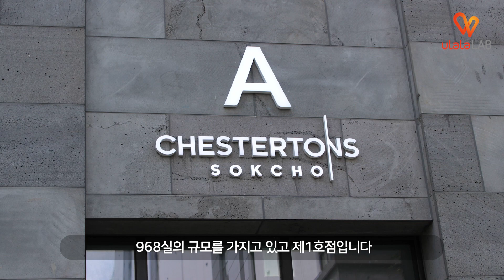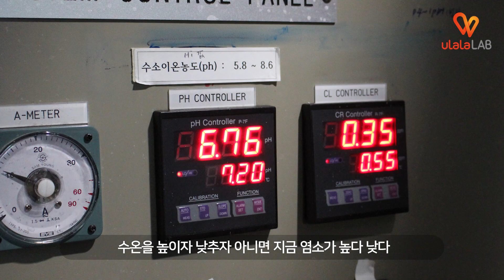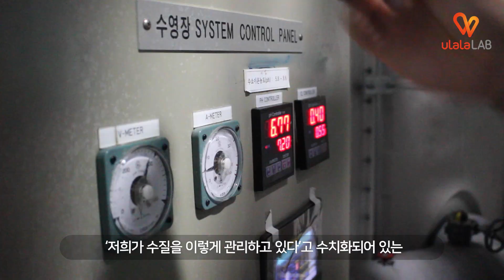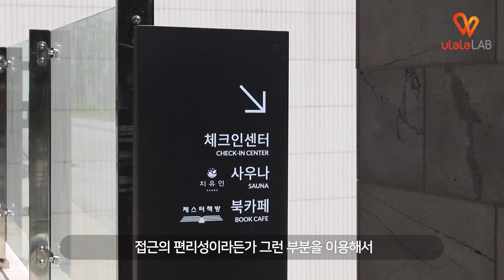수영장 온도&수질 실시간 관리로 운영 효율 UP! 고객 만족 UP! - 강원도 체스터톤스속초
수영장 온도를 탐침으로 직접 재는 경우
각 위치별, 재는 사람별로 다른 값이 나오는 경우가 많습니다.

고객 만족과 직결되는 수질(Cl, pH 등) 측정 또한
사람이 직접 실시간으로 확인하는데 어려움이 따르는데요.

강원도 '체스터톤스속초'와 울랄라랩이 함께
수영장 온도&수질 실시간 모니터링 시스템을 구축해
언제 어디서나 간편하게 공통적인 데이터를 확인하고
호텔 운영 효율 및 품질을 Upgrade 할 수 있었습니다!

체스터톤스속초 김종범 총지배인님의 생생한 인터뷰를 만나보세요😊